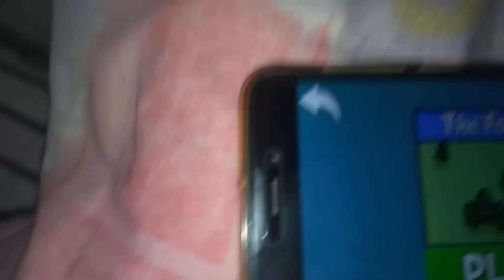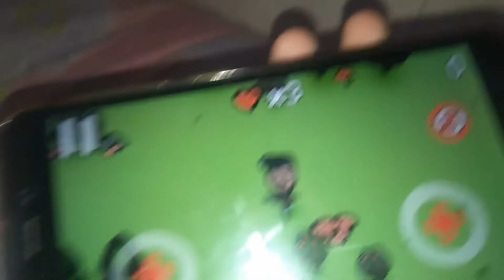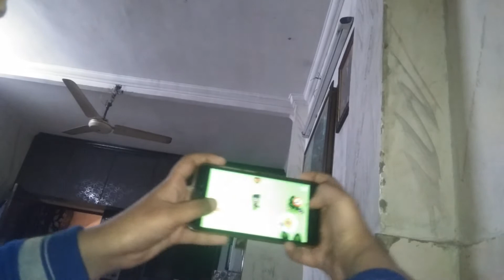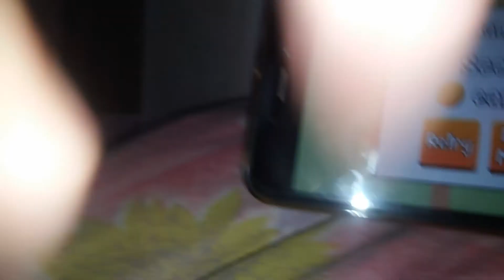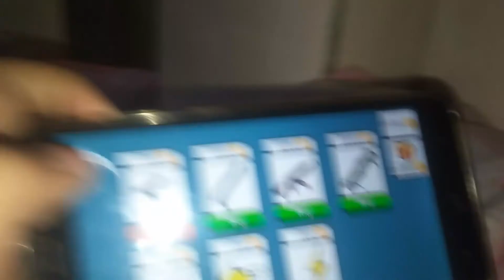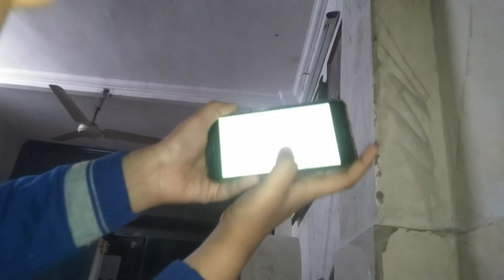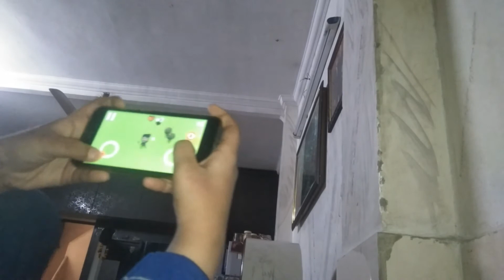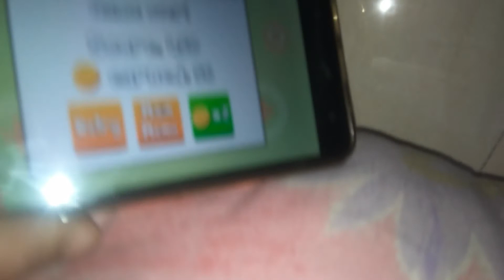January 13, 2020